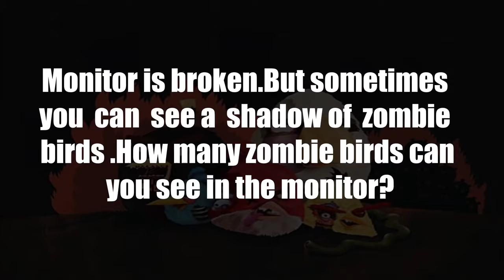[Animation2017] Angry Zombie Birds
Monitor is broken.But sometimes you can see a shadow of zombie birds.How many zombie birds can you see in the monitor?